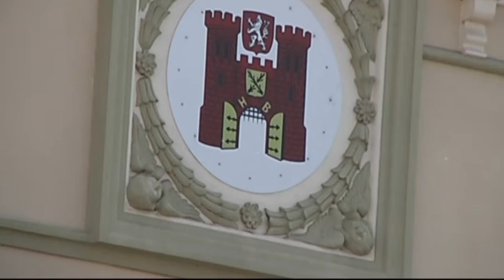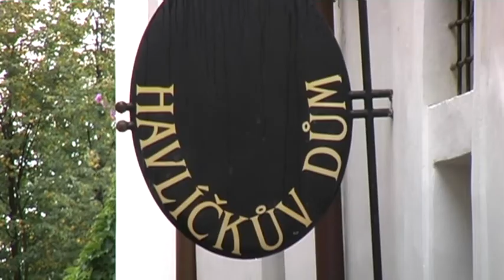Letní žurnalistická škola KHB 2012 - TV skupina - Havlíčkův Brod - historické město - CZ verze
Letní žurnalistická škola Karla Havlíčka Borovského (dále jen LŽŠ) je týdenní kurz pro studenty středních a vysokých škol z Evropy. Hlavními tématy LŽŠ jsou historie, současnost, kultura a média střední Evropy, doplňují je další vybraná témata z oblasti žurnalistiky a etiky, účastníci se tak seznámí s prací novináře a fungováním médií. Hlavním komunikačním jazykem akce je čeština.

Účastníci procházejí základní teoretickou průpravou, většinu času ale tráví přímo v terénu, při tvorbě vlastních zpráv a reportáží. Sedmidenní program doplňují besedy a setkání s předními osobnostmi politického, kulturního, mediálního a společenského života z České republiky a zemí střední Evropy. Letní žurnalistická škola Karla Havlíčka Borovského - TV skupina - výsledná reportáž Televizní pořad města Havlíčkův Brod
Z obsahu: